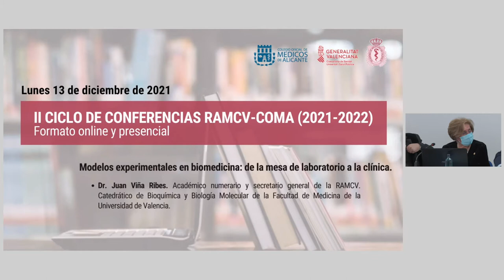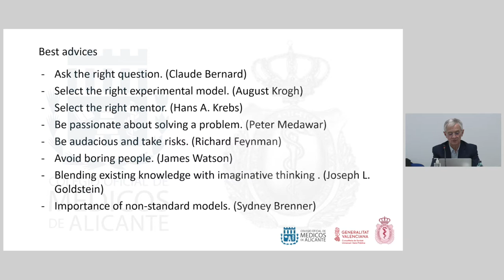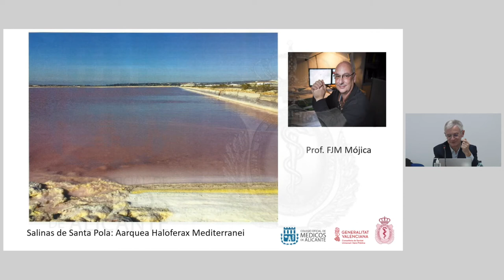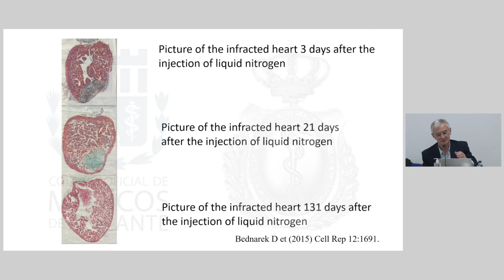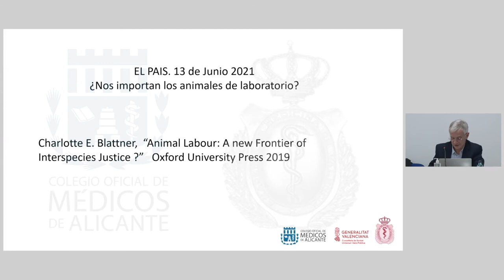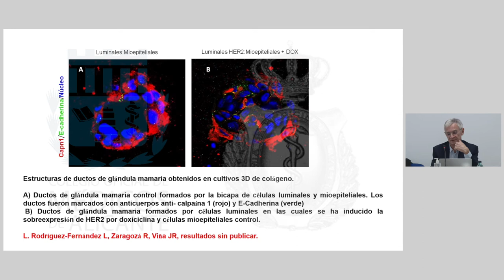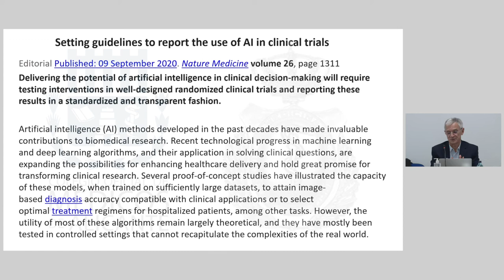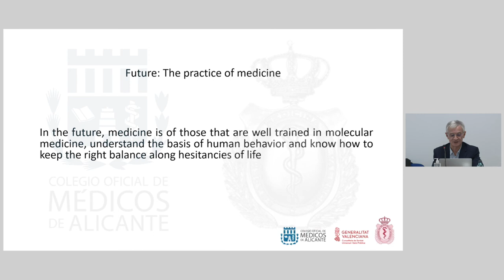Ciclo de Conferencias Online RAMCV - COMA 2021, Dr. Juan Viña Ribes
El 13 de diciembre de 2021 tuvo lugar la tercera sesión del 'II Ciclo de conferencias RAMCV - COMA (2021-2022)' en formato semipresencial: "Modelos experimentales en biomedicina: de la mesa de laboratorio a la clínica", impartida por el Dr. Juan Viña Ribes, Académico de Número y Secretario General de la RAMCV y Catedrático de Bioquímica y Biología Molecular de la Facultad de Medicina de la Universidad de Valencia.

La Real Academia de Medicina y Ciencias Afines de la Comunidad Valenciana, tiene como misión principal contribuir al estudio y la investigación de las Ciencias Médicas, de las Ciencias Afines, de la Bioética y Ética Profesional.